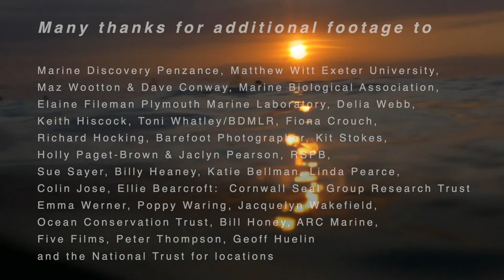Cornwall’s Climate Stories: Under the Surface PREMIERE+ Q&A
The first film in Cornwall’s Climate Stories delves Under the surface to see how climate change is impacting our marine life. We hear from experts on the front line and organisations working to try to change things for the better.  This is the live stream of the premiere with Q&A with the film makers and experts involved.